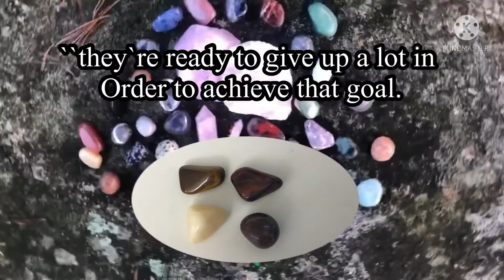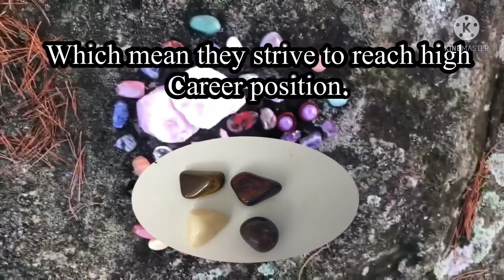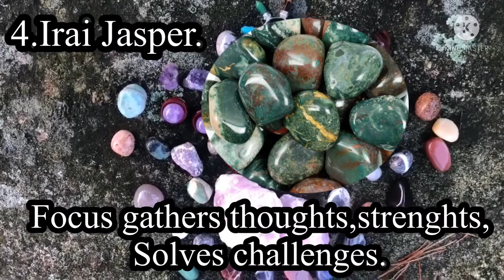What’s Your Birthstone meaning?Capricorn List of Birthstones & Meanings: December 22- January 20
Capricorn Birthstone List
List of Birthstones & Meanings: December 22- January 20